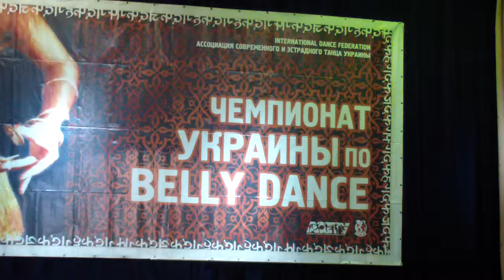Чемпіонат України з Belly Dance - Марія Шуайп